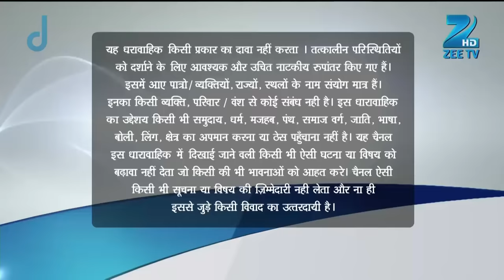Qubool Hai | Ep.497 | Seher का क्यों नहीं था मन कही जाने का? | Full Episode | ZEE TV